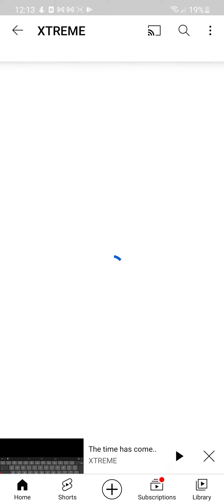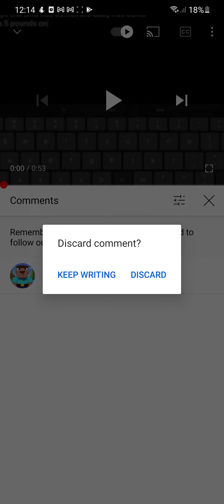We Have 60 SUBSCRIBERS!!!!!!!!